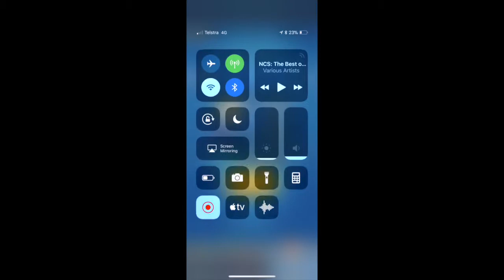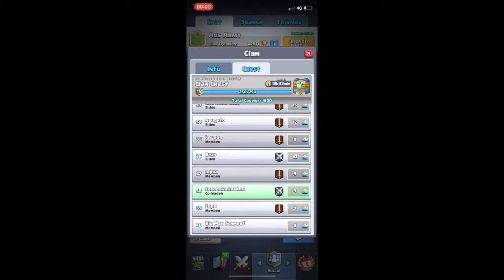FLAWLESS VICTORY!!! - CLASH ROYALE - ROYAL GHOST MIRROR CHALLENGE [2]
Today we will be doing the second part of the Royal Ghost Mirror Challenge!

Shoutout to Scotty Tweed for suggesting the name of the channel!

Shoutout to Jaydy Baby for the awesome choice of music for the old intro and for helping get the channel up and running!

Thank you to the following for their continued support:
- Jaydy Baby
- MT21
- Issi490